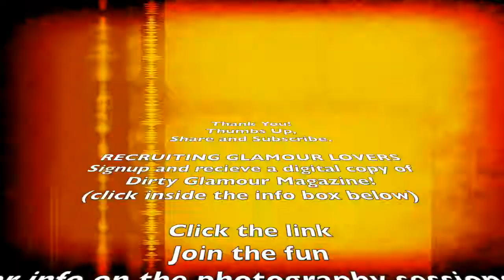ABOUT THE PINUP SESSIONS | BE MINE | VINTAGE VALENTINE| PHOTOGRAPHY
Hey dolls,  join me I am explaining my Valentine prom for you.  I am so excited to be creating Vintage Valentine Pinups!!! Not sure what this is? Watch the video!  I will transform you to a retro-glam pinup Valentine.

MY SHOP PAGE WITH ALL THE TOOLS USED TO SHOOT THIS VIDEO AND MORE

DIRTY GLAMOUR MAGAZINE Complimentary for signing up to my mailing list THE RED LIP CONSPIRACY!